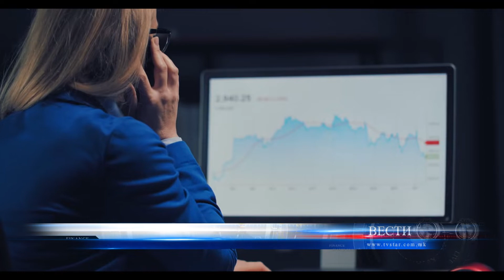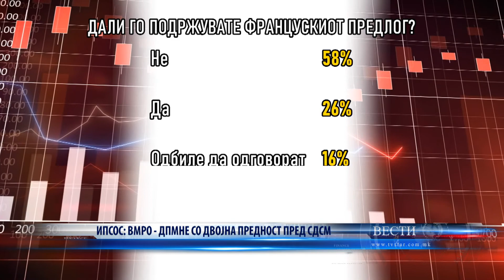ИПСОС ВМРО ДПМНЕ СО ДВОЈНА ПРЕДНОСТ ПРЕД СДСМ 06 08 2022